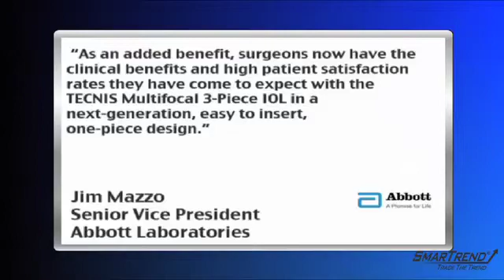News Update: Abbott Labs (NYSE: ABT) Receives FDA Approval for TECNIS Intraocular Lens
3/10/2010-Abbott Laboratories (NYSE: ABT) said Wednesday that it has received U.S. Food and Drug Administration (FDA) approval for the TECNIS® Multifocal 1-Piece intraocular lens (IOL) for cataract patients with and without presbyopia.

Intraocular lenses are implanted in a patient's eye after the removal of the natural lens that has become clouded by a cataract, though conventional intraocular lenses do not correct presbyopia, a condition usually found in older people where the eye cannot focus at different distances.

The TECNIS lens has also received presbyopia-correcting IOL status by the Centers for Medicare and Medicaid Services (CMS), providing Medicare beneficiaries with the option to receive a TECNIS Multifocal 1-Piece lens for an additional fee as part of cataract surgery.

Jim Mazzo, senior vice president, commented, "With this approval, Medicare cataract patients have a new opportunity to enjoy near, intermediate and distance vision without needing glasses, with nearly 9 out of 10 patients reporting that they never wear glasses following surgery. As an added benefit, surgeons now have the clinical benefits and high patient satisfaction rates they have come to expect with the TECNIS Multifocal 3-Piece IOL in a next-generation, easy to insert, one-piece design."